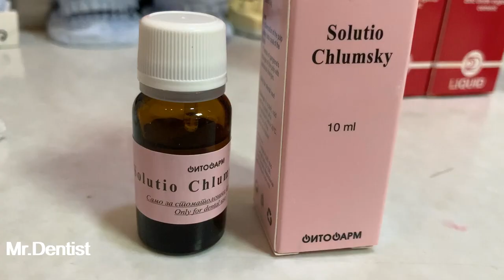Root Canal Treatment - Part 1 !!!!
Sometimes when you decide to do a root canal treatment, you start with opening the pulp chamber and applying a pulp necrotic medicament. It is called mortal method of root canal treatment. You apply the medicine and the patient comes in the practice after two weeks to do the cleaning and the opturation of the root canals.